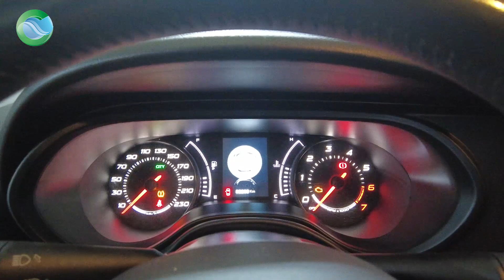Egea'da Buji Ne Zaman Değişmeli? Fiat Servisleri Yanlış mı Yapıyor?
Fiat egea 1.4 motor için buji değişim aralığına dikkat etmek gerekiyor!!
Fiat servisleri kaç bin km de buji değişimi yapmakta..
Bitik buji aracta zengin karışıma mi yada fakir karışıma mi sebep olur ?
Fiat egea da Yağ yakma sorunu ile buji arasındaki bağlantı var mı?

Araştırma, tutku, haz, hız, iş aşkı, aradığınız her şey burada 20 yılı aşkın ergin hizmetimizle sizlere daha fazla erişmek daha fazla memnun etmek için elimizden gelenleri yapmaya çalışıyoruz. Arabanızı size sevdiriyoruz. Siz de aracınızı sevmek onunla daha fazla vakit geçirebilme özgürlüğüne kavuşmak istiyorsanız sizi de bekleriz.

Sizin Aracınız LPG ye uyumlu mu❓
En Doğru Marka hangisi❓Dönüşüm Maliyeti nedir❓Aklınıza takılan soruları yorum olarak yazın, biz cevaplayalım 💬

TÜM OTOGAZ MARKALARI AYAR BAKIM & SERVİS Hizmeti!

Candan Mühendislik LPG Dönüşüm Sistemleri Kalitesi ve Güvencesi ile...